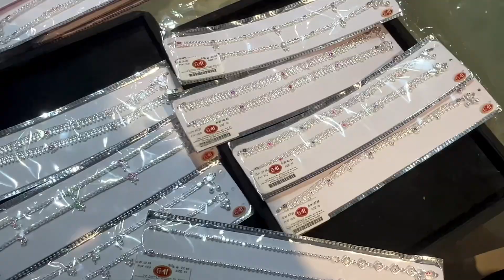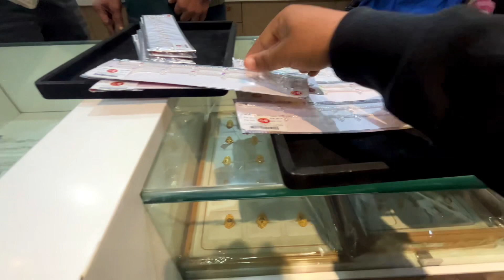Mummy Ke Birthday Pe Kiya Surprise ￼